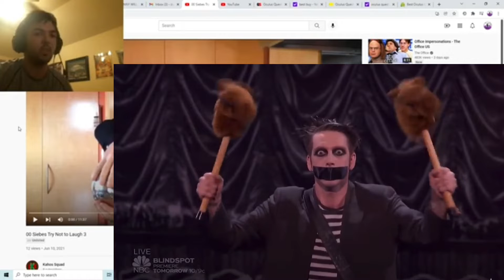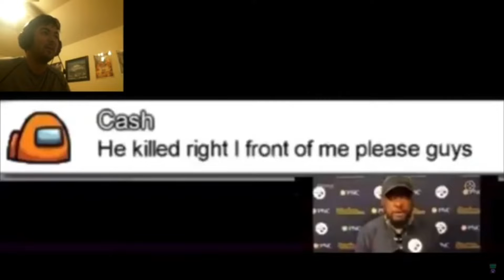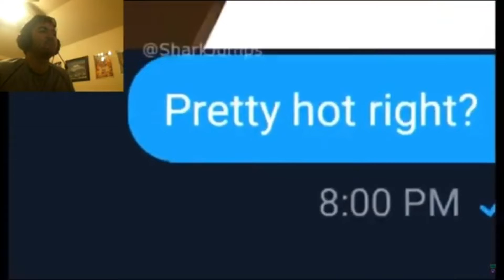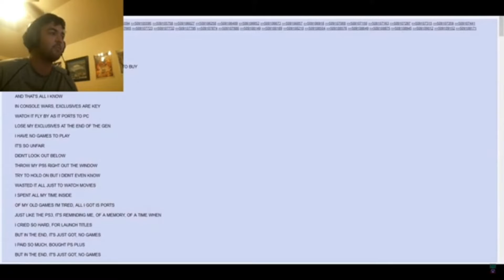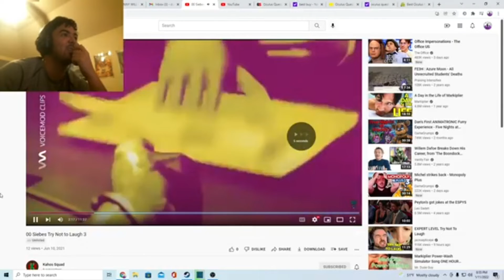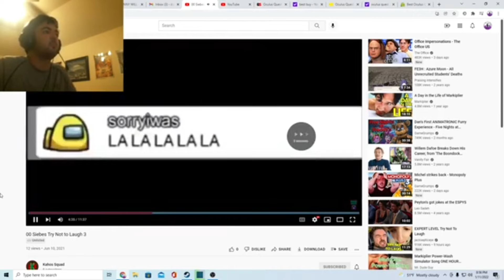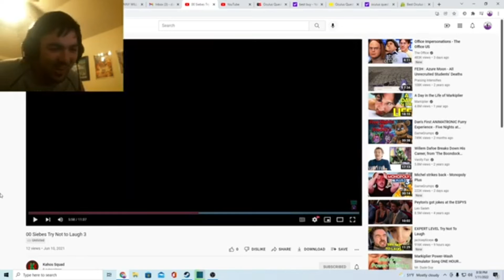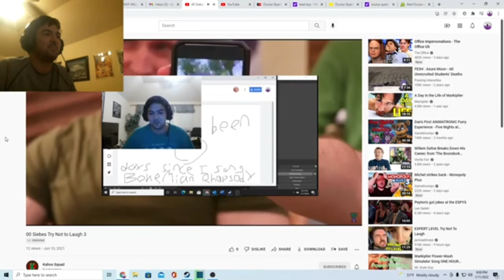Try not to Laugh #3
Back at it again with another try not to laugh challenge